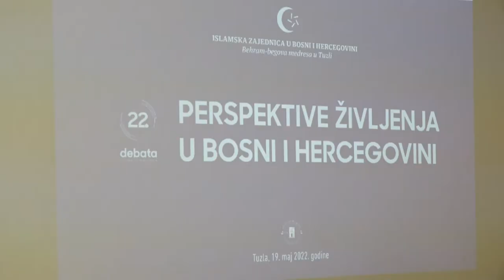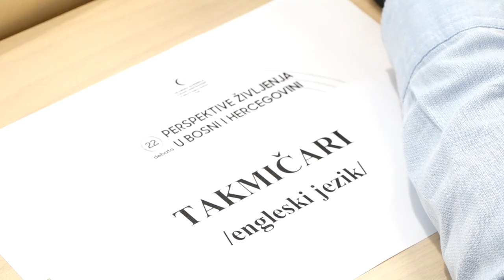U Behram-begovoj medresi održana debata o temi “Perspektive življenja u Bosni i Hercegovini”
Javna         ustanova Behram-begova medresa Tuzla organizovala je danas 22.  debatu učenika srednjih         škola o temi, “Perspektive         življenja u Bosni i Hercegovini”.

(RTV7)